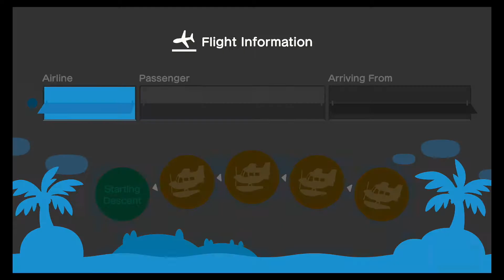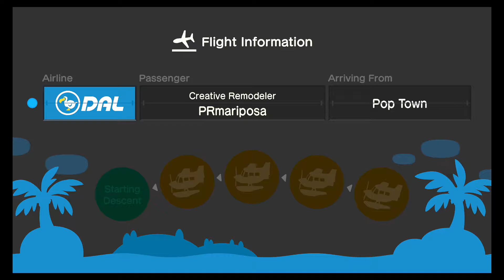Animal Crossing New Horizon: Let's play Part 1(Isle Tour)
Tour of my isle on Animal Crossing new horizon on nintendo switch.
The island is still under heavy construction (25%). But i'll give you guys a small preview of the humble beginnings. My sister came to visit the island.
In the next video I go to her 5 Star island and get a tour.